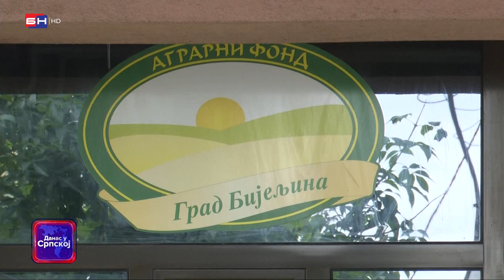Petrović: Pomoći poljoprivrednicima nema, jer vlast ne želi da smijeni uhapšenog Zlatana Lazarevića